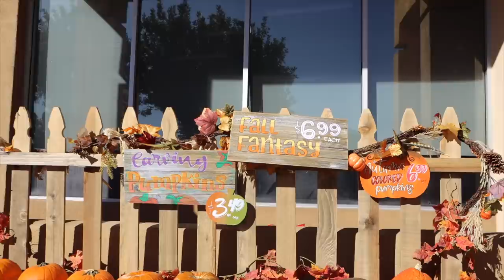Banana bread vegano con chocolate Raque Late Vlogs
¡Hola a todos! Hoy os traemos un nuevo vlog en Los Angeles, Pau tiene vacaciones forzadas... os tenemos que contar!!! Además de traeros un día conmigo de nuestra vida en Los Angeles, os enseño una super receta de un bizcocho que estamos haciendo cada semana y os contamos que nos vamos a la montaña! :)

RECETA BIZCOCHO VEGANO DE CHOCOLATE:
1 huevo vegano (lino y agua)
3 plátanos maduros
Una taza y media de harina integral
1/4 taza sirope de arce
1 tsp de bicarbonato
1/3 taza de aceite de aguacate o mantequilla vegana
1 tsp de estracto de vainilla
Mezcla todo a mano o en una batidora, pon chocolate por encima y mete en el horno a 180º centígrados durante 45 min (ve controlando a partir de los 40min, si sale muy mojado el tenedor, dejalo un rato más...no controlo el tiempo exacto)

Programa de edición de video: Final Cut Pro X
Cámara: Canon M6 MARK II